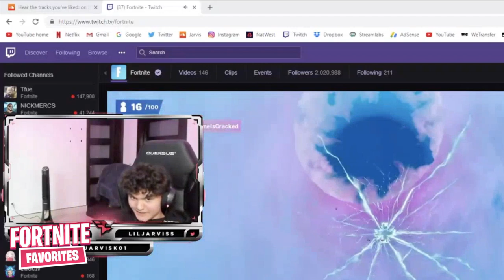FaZe Jarvis *SHOCKED* After THIS Stopped Him From Qualifying For The World Cup!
Queue times in world cup meant Jarvis failed to qualify due to not being able to get into a game!